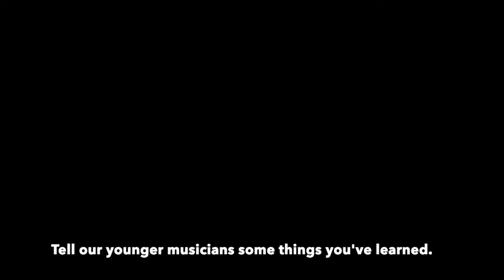Emma Forbes Class of '22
Congrats on your next musical chapter!